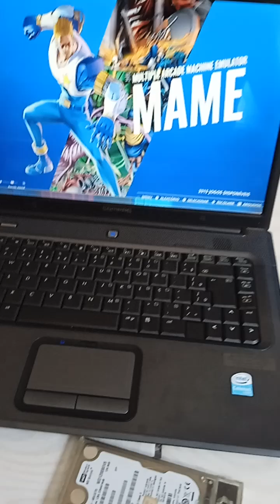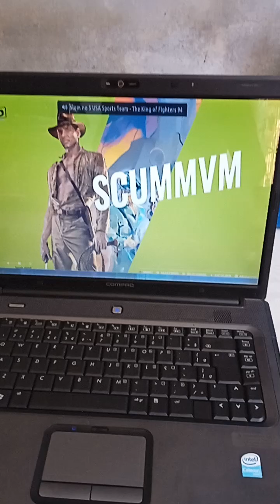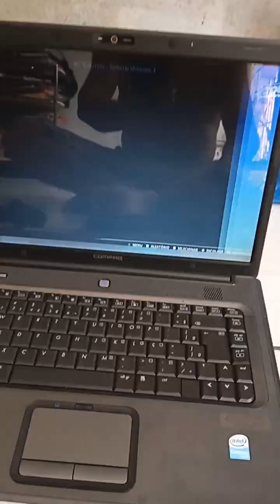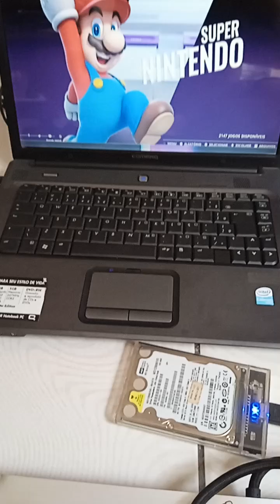SISTEMA DE JOGOS ( BATOCERA COM QUASE TODOS OS EMULADORES )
UM SISTEMA PRA QUEM E AMANTE DOS JOGOS RETRÔ ✌️👍😉😎 like do Meu Grupo de whatsapp